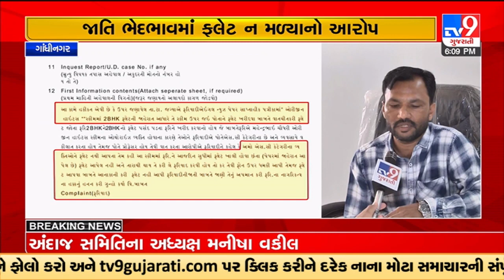પ્રોફેસરનો જાતિ ભેદભાવનો આરોપ; અનુસૂચિત જાતિના હોવાથી બિલ્ડરે ફ્લેટ આપવાનું ટાળ્યું હોવાનો દાવો